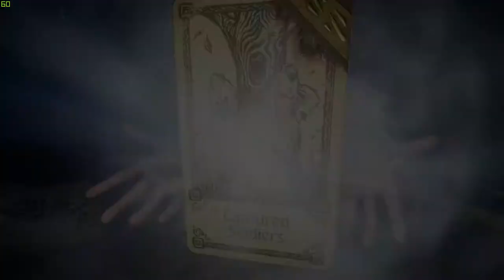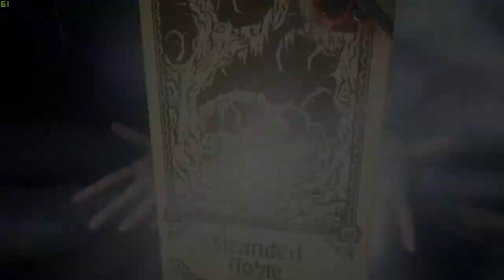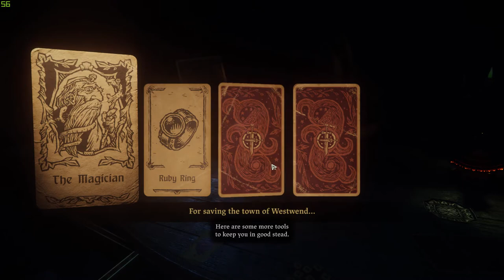Hand of Fate 2 Morris Let's Play... Last Stand, The Hero of Westwend! #3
Welcome to Hand of Fate 2! we're in the crazy world of the dealer and he's got improved the game time to take him down! in this let's play, playthrough gameplay. This time we continue to gather soldiers to help defend westwend and fend off the infected but the Terror of Westwend has come to stop us!

Find Hand of Fate 2 on Steam!

Check out the Facebook page so you can be told when the next video is out!